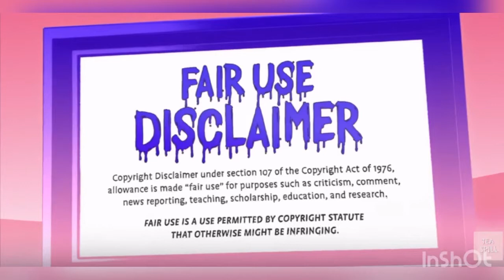Danileigh’ s baby shower